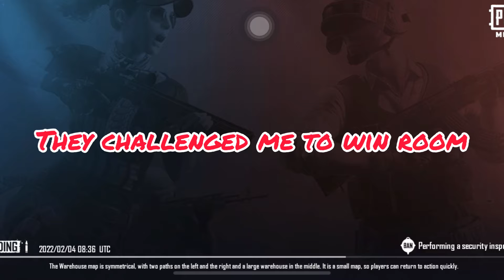THEY CHALLENGED ME TO WIN ROOM 1v2 🔥🔥🔥SuperGamePlay IPHONE🔥TDM Room Challenged win🔥🔥